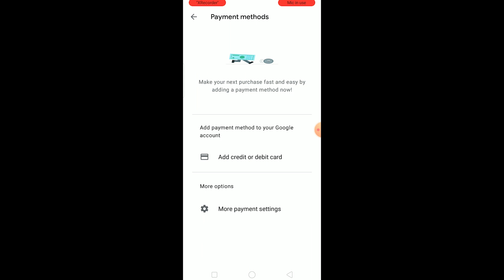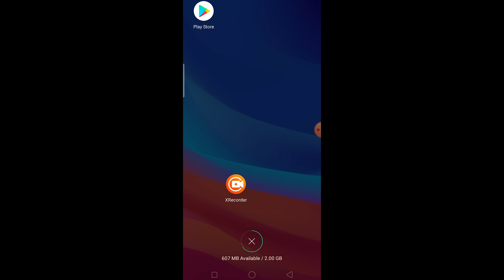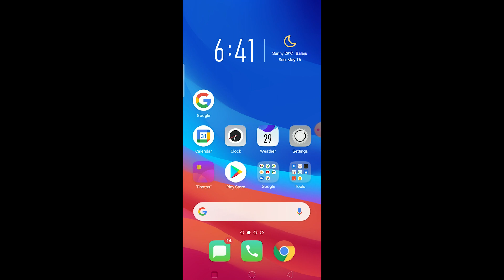How to Fix Google Play Payment Declined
Fix Google play payment declined | google play card declined

Are you having issues with payment method in google play store? This video walks you through the step by step process on how to fix google play payment declined problem is 2021.
If your purchase was cut short and got the pop up that says "payment declined", these are the steps you need to follow to fix this issue. There are manu reasons that can decline your card. So make sure you watch the video till the end and learn the fixes.
Still confused? Here's what you need to do:
So this is how to fix google play payment declined in 2021.